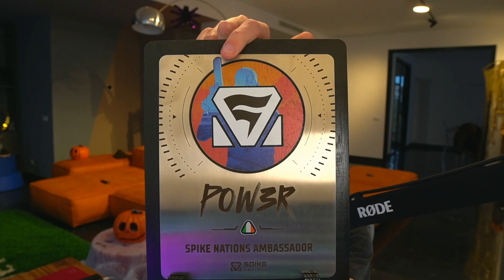NEW SMOKES META 😆 - BEST OF POW3R